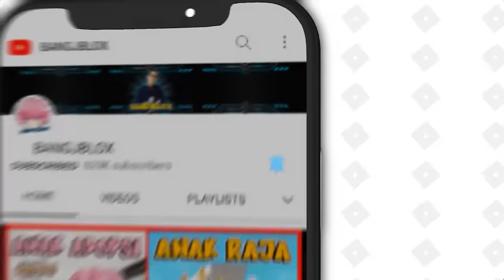ATUN & MOMON BERTAHAN DARI TSUNAMI TERBESAR DI MINECRAFT !!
ATUN & MOMON BERTAHAN DARI TSUNAMI TERBESAR DI MINECRAFT !! Feat